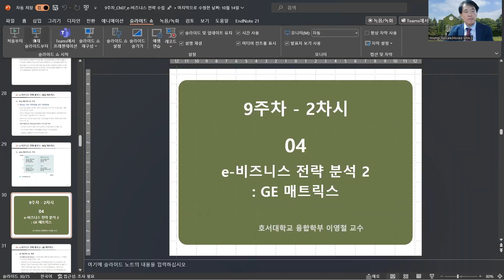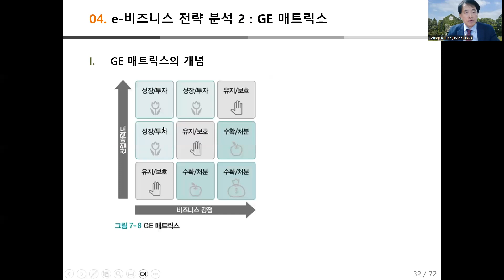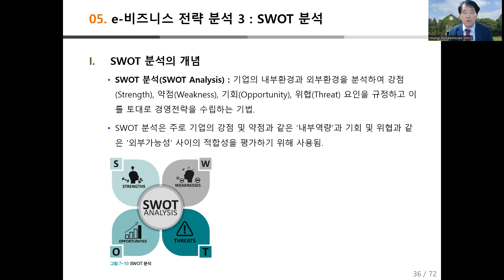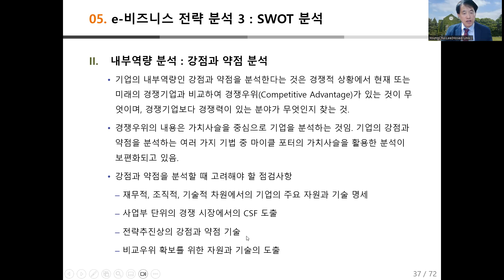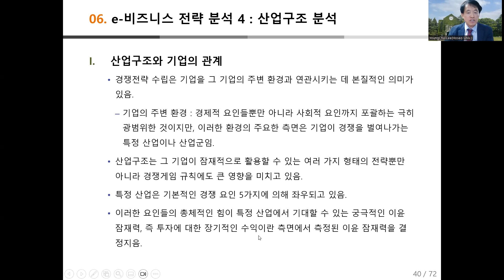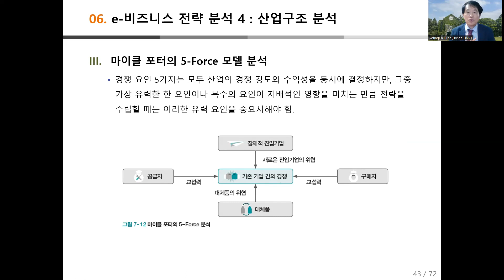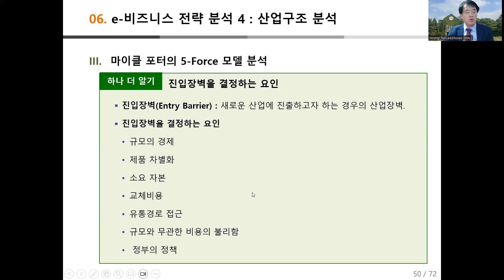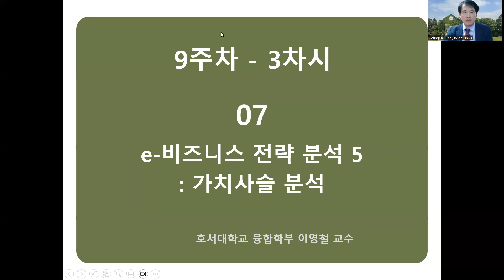[ICT창업]9-2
04 e-비즈니스 전략 분석2: GE 매트릭스
05 e-비즈니스 전략 분석3: SWOT분석
06 e-비즈니스 전략 분석4: 산업구조분석